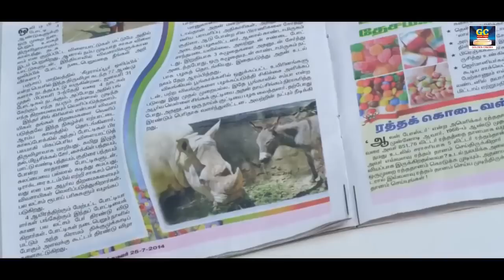Yogi Babu comedy | யோகிபாபு காமெடி கலாட்டா | Comedy Collections |TAMIL COMEDY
Movies
ShortFilms
Special Programs
Events
Movie News